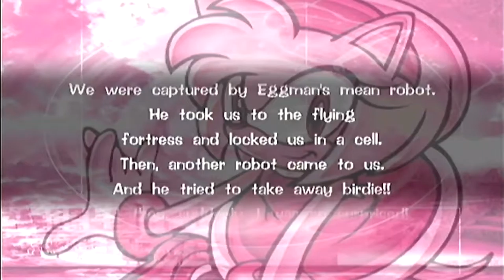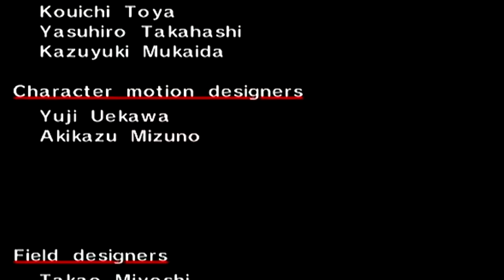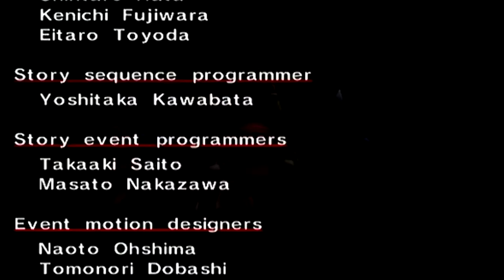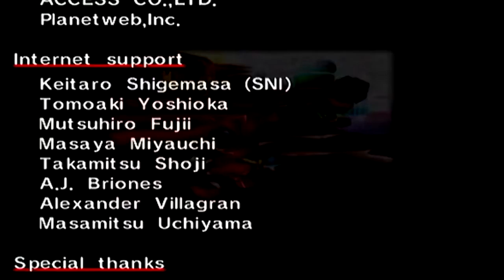Sonic Adventure Amy Story Part 2: Now we see what Zero was fighting for.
As we come to the end of Amy's Story it warps up the short stories now the time has come to focus on the main character Sonic and the 2nd part will be up next Monday. :)